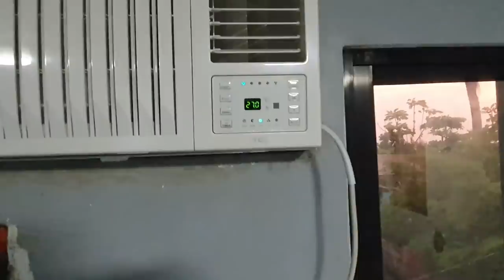UPDATE SA BAHAY (EPISODE 33) l Louie TV